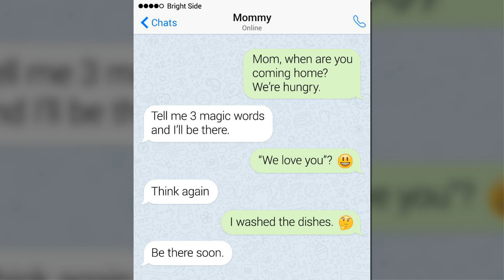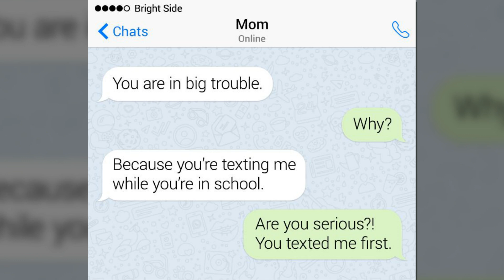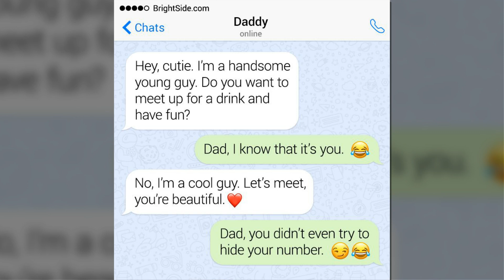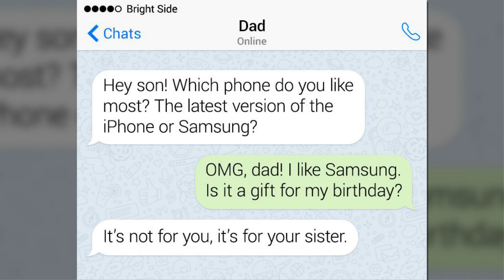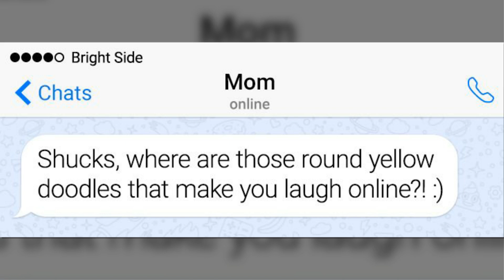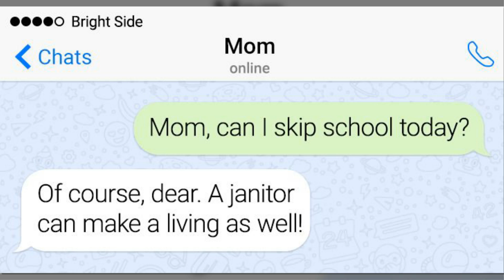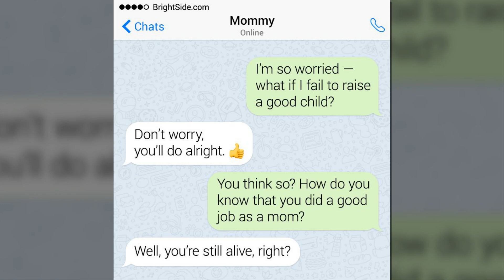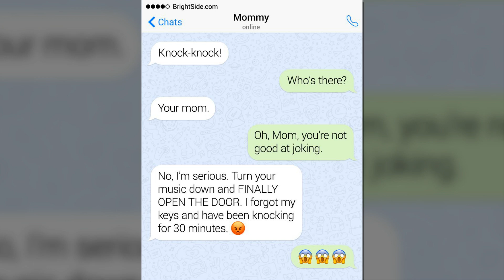Texts From Parents Who’ve Perfectly Mastered The Art Of Sarcasm